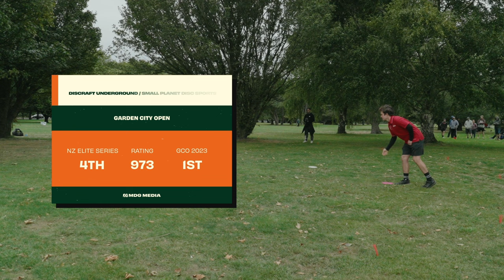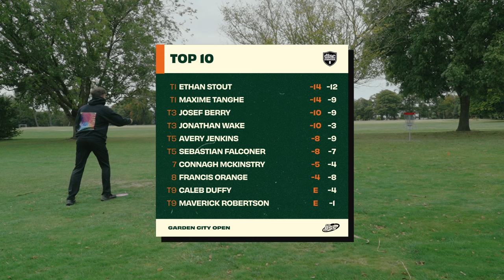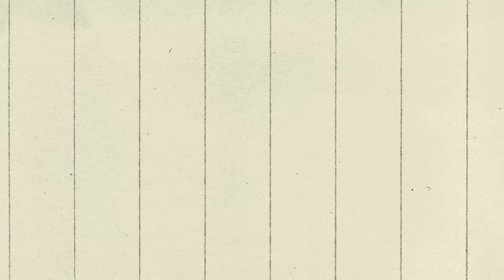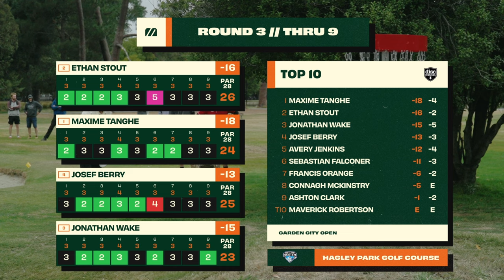2024 Garden City Open - NZ Elite Series | Final F9 Lead Card | Stout, Tanghe, Berry, Wake | MDG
2024 Garden City Open - Presented by Discmania.

Final stop of our New Zealand Tour in Christchurch, South Island.

⛳️CARD : Ethan Stout (NZ), Maxime Tanghe (BE), Josef Berry (NZ) & Jonathan Wake (NZ),